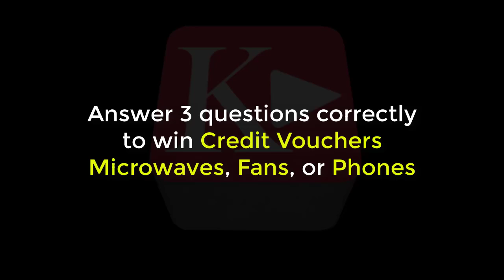Quiz: Pa2Pa Season 2 Episode 1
Yaa Black is having an affair with both Oboi Siki and Kalybos at the same time; Playgirl. Oboi Siki refuses to act his age. Meanwhile Osofo is imposing his preaching on anyone at all for some money... Not targeting Tilapia who has to try to woo a girl of his choice because of his height.